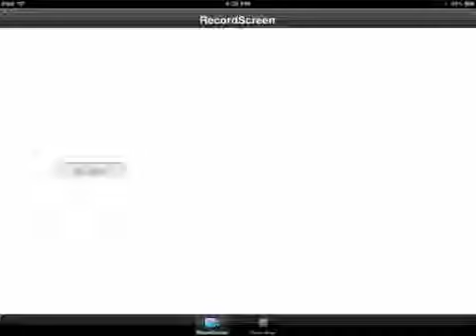Junk Jack Let's Play Ep.3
So I only have six more vids after this so tell me if you want them uploaded every once in a while to still keep content coming.